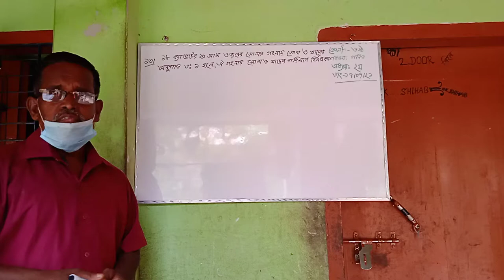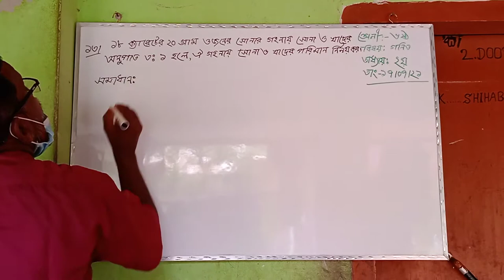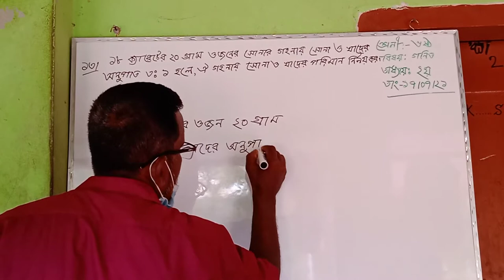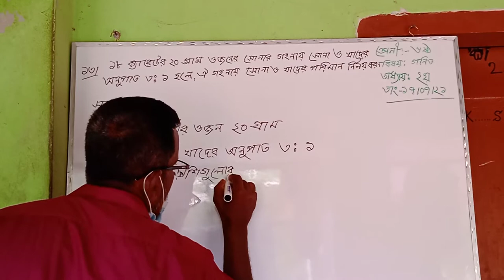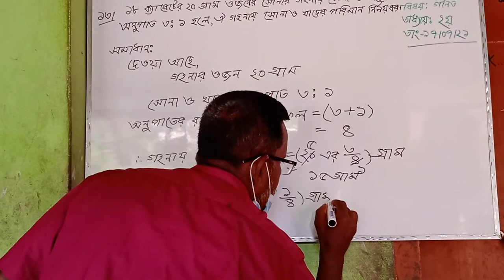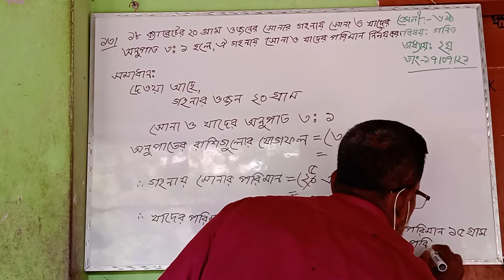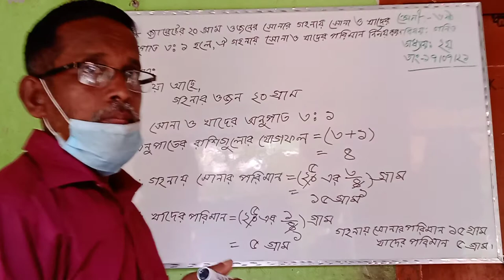Abul Hossain, class:6, subject :math